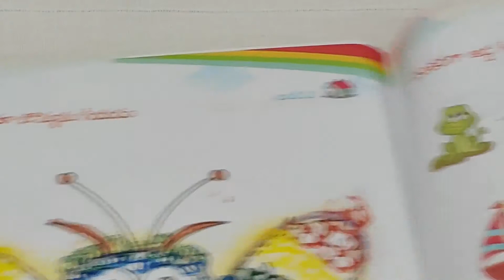Sept 3-4 yrs Art & Craft Work book Pg26 - సెప్టెంబర్ 3-4 సం.పిల్లల ఆర్ట్ & క్రాఫ్ట్ వర్కబుక్ పేజి26